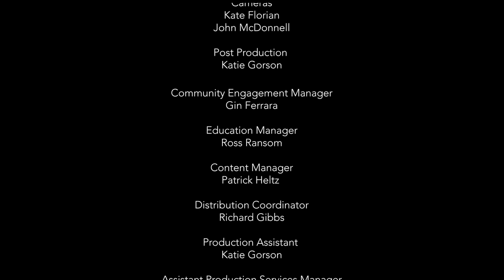Friendly Neighborhood Punk Abstract Artist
PechaKucha Night Burlington presents volume 35. Speakers include Clark Russell, Cynde Strand, Alan Newman, Lyn Severance, Kyra Dissinger, Ferene Paris Meyer, Eric Maier, Frances Cannon, and Melinda Moulton. Recorded on October 5, 2023 at the Flynn Space in Burlington, VT. With additional support from Solidarity of Unbridled Labour, the Media Factory and Seven Days.